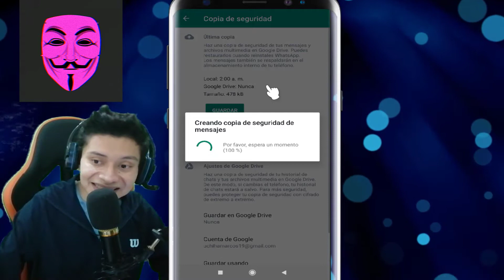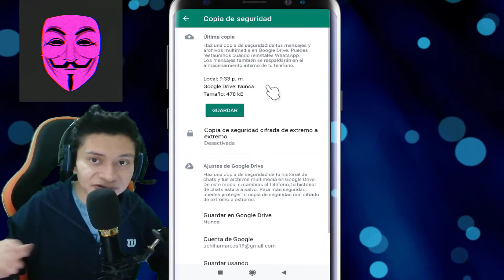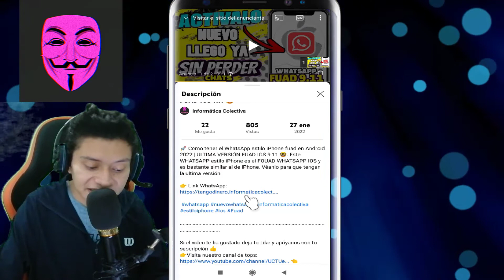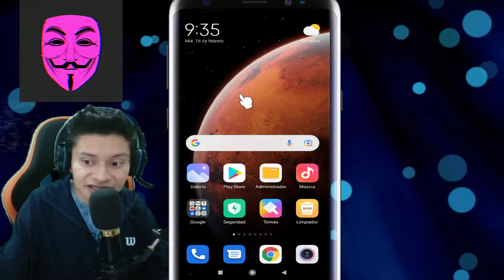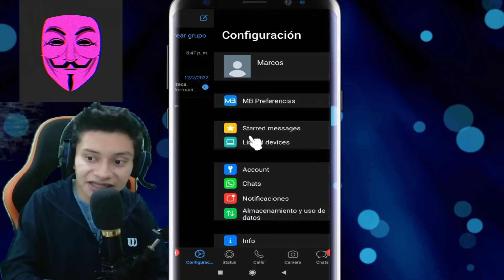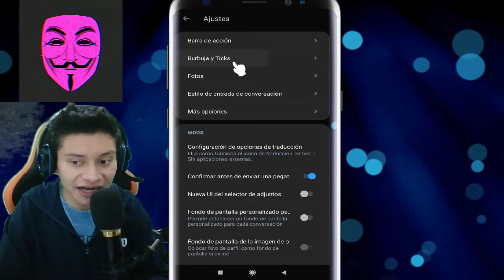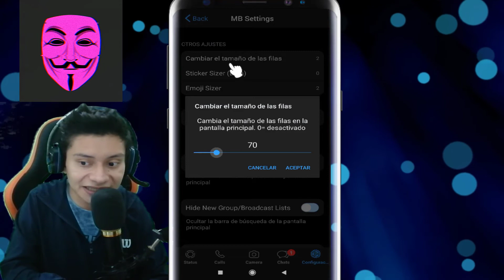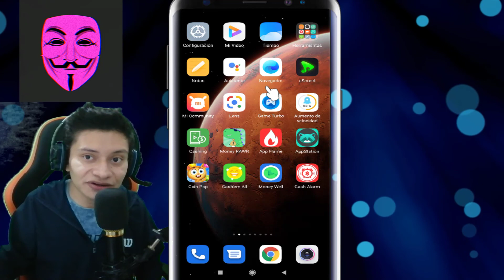✅ Como tener el nuevo WhatsApp estilo iPhone en Android 2022 | Ultima versión 9.21 | Funciona 🌈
✅ Como tener el nuevo WhatsApp estilo iPhone en Android 2022 | Ultima versión 9.21 | Funciona 🌈. hoy les enseñaré cómo tener el mejor WhatsApp estilo iPhone en Android, espero que les guste muchísimo 💜.